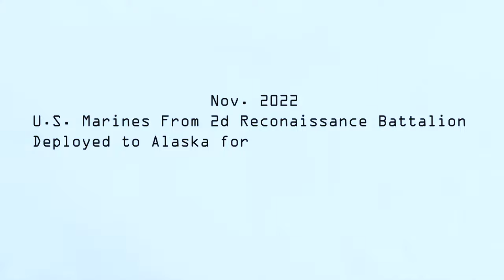Alaska Marines | Airborne Cold Weather Training on Joint Base Elmendorf-Richardson, Alaska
U.S. Marines with 2d Reconnaissance Battalion, 2d Marine Division, conduct airborne cold weather training on Joint Base Elmendorf-Richardson, Alaska, Dec. 9, 2022.

Alaska Marines
AK, UNITED STATES
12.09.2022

This training was conducted to enhance the Marines’ combat effectiveness in extreme cold weather as they prepare for upcoming deployments in the Marine Corps Forces Europe-Africa theater of operations. (U.S. Marine Corps video by Lance Cpl. Ethan Robert Jones)

Film Credits: Video by Lance Cpl. Ethan R. Jones
2nd Marine Division